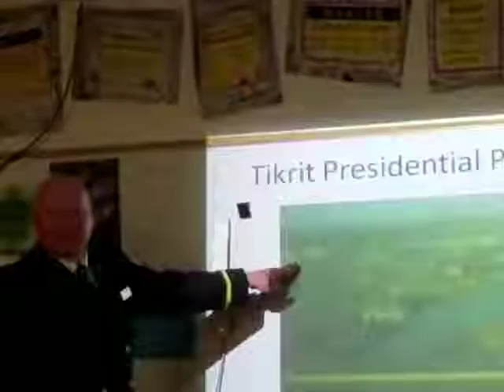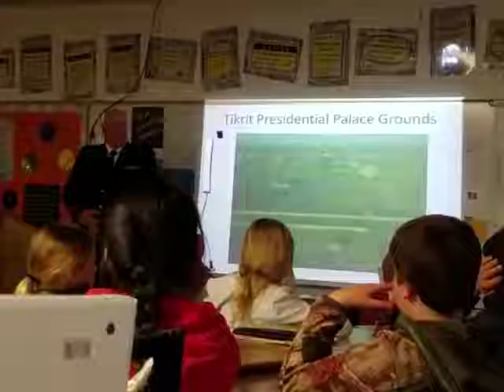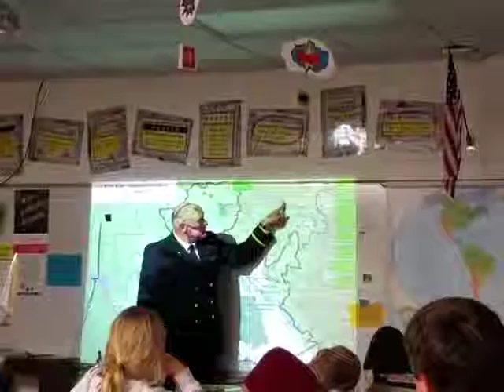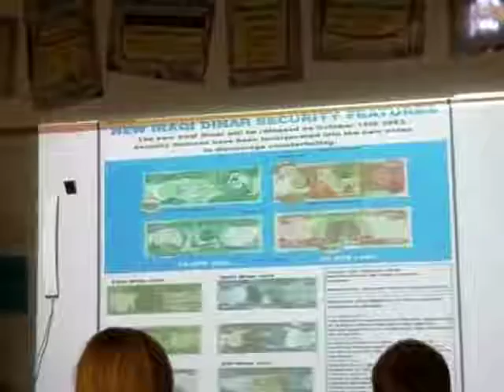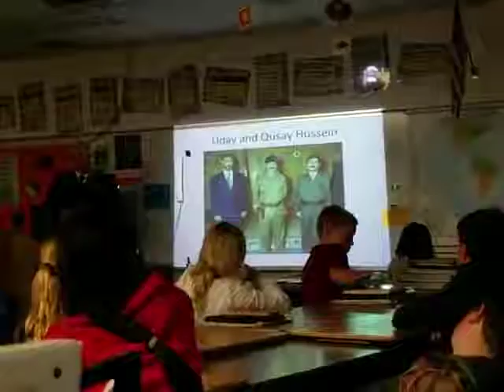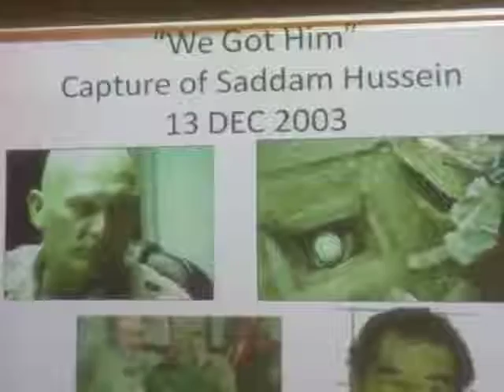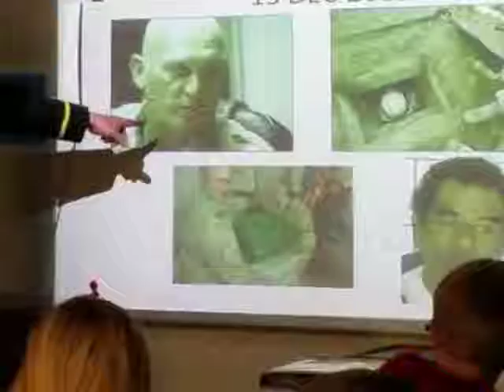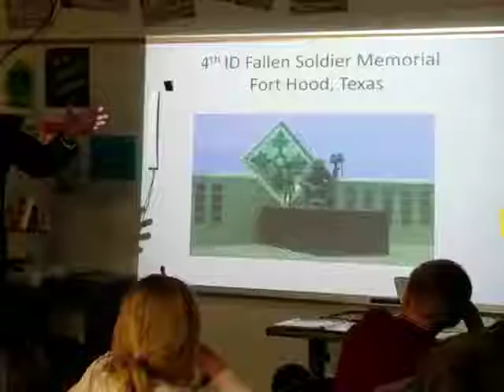Veteran Scott Schmidt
Cozad veteran Scott Schmidt speaks of his time on duty to Cozad Elementary School students.